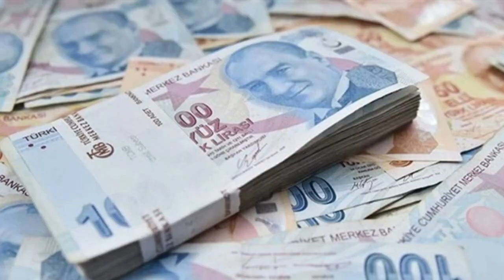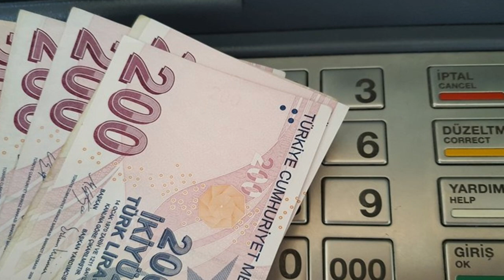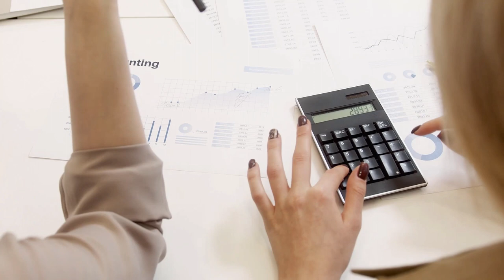Emeklinin kök maaş tablosu netleşti: Tüm hesap yine değişti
Paylaşmak istediğiniz fikir ve düşünceleriniz varsa benimle paylaşmayı unutma.